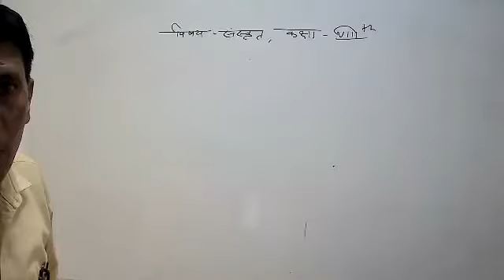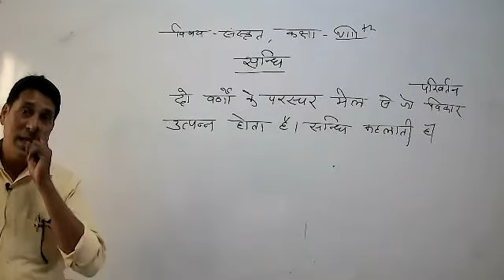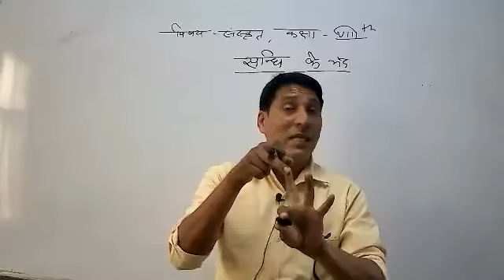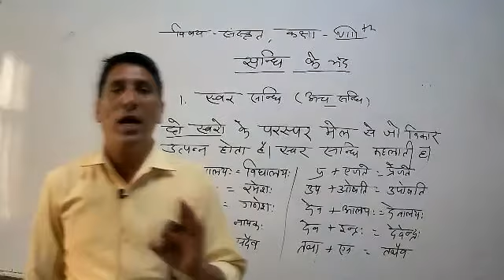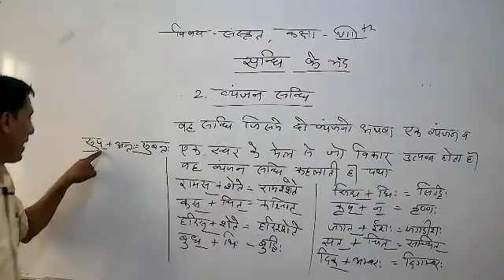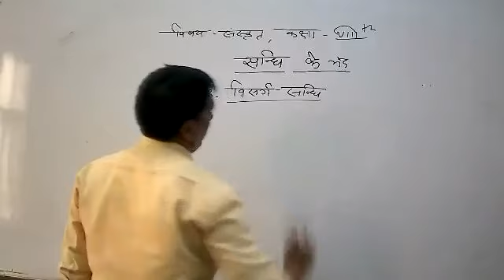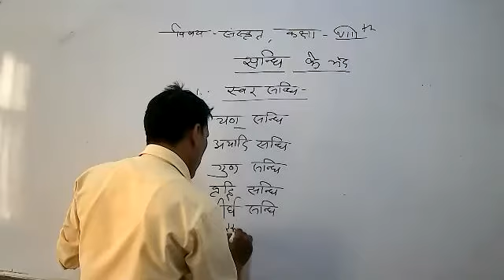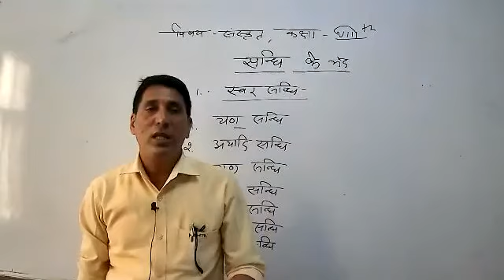LIVE CLASS-8th SANS.संधि (25.06.21)